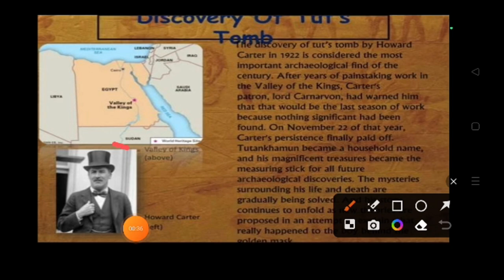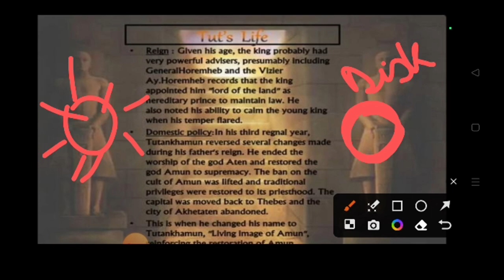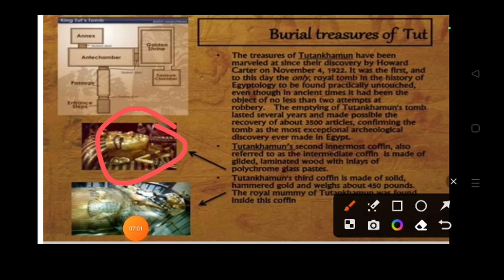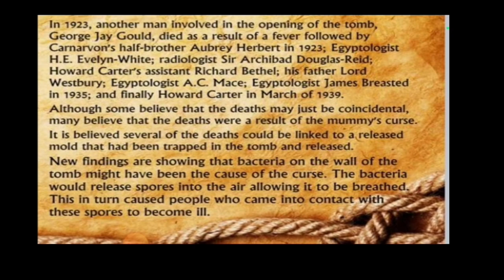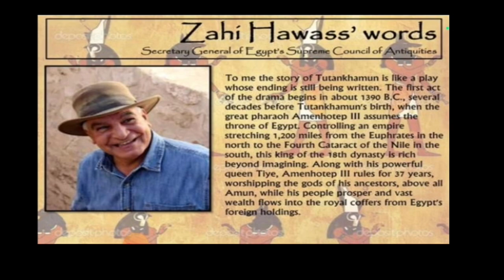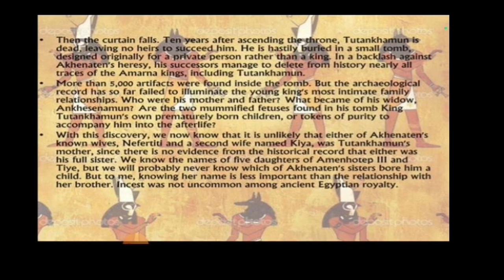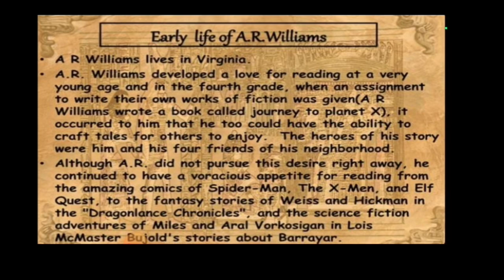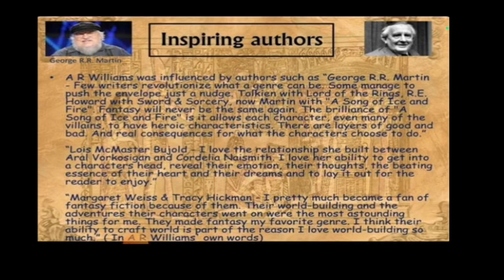Class 11 English I Discovering Tut I Ch-3 I Hornbill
Title: Class 11 Hornbill: Discovering Tut, Chapter 3 - Unearthing Ancient Egypt's Secrets | Educational Video

Description:
Dive into the world of ancient Egypt with Class 11 Hornbill's latest installment, "Discovering Tut, Chapter 3." Join us on an enthralling journey as we unravel the mysteries surrounding the tomb of Tutankhamun, the young pharaoh. Explore the meticulous excavation led by Howard Carter and Lord Carnarvon, and marvel at the astonishing artifacts that were unearthed.

🔍 Chapter Highlights:
- Tutankhamun's Burial Site Exploration
- Archaeological Techniques & Discoveries
- Ancient Egyptian Civilization Insights

📚 This video is a valuable resource for students studying Class 11 Hornbill, providing in-depth knowledge about one of history's most intriguing discoveries. Don't miss this chance to enhance your understanding of ancient civilizations!

🎓 Suitable for:
- Class 11 Students
- History Enthusiasts
- Archaeology Aficionados

- Class 11 Hornbill: Discovering Tut, Chapter 1
- Class 11 Hornbill: Discovering Tut, Chapter 2